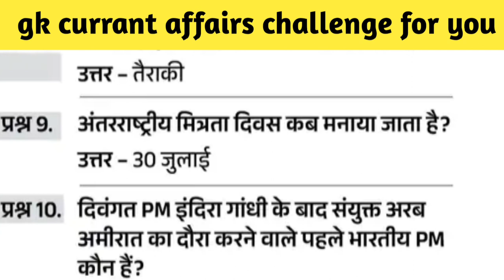GK Questions ! GK In Hindi ! GK Questions and Answers ! GK Quiz ! Mannu yadav up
Gk quiz
general knowledge questions
quiz questions
Ganral knowledge quiz
gk in hindi
Competitive ganral knowledge
competitive quiz
quiz test
Important gk
gk job study
Important gk questions and answers
ganral knowledge
Gk
Lucent gk important topics
lucent gk important in hindi
 lucent geography gk in hindi
Lucent gk
lucent gk
2023 gk questions and answers
India gk in hindi
gk questions
samanya gyan
Hindi gk
Gk hindi
Lucent book gk
Gk questions
Gk question
ganral knowledge questions
Ganral knowledge
Gk knowledge
जनरल नालेज
Upse question answer
Ips question answer
Gk today
Gk trik
Gk stody adda
Gk Vedio
Gk live
Ganral knowledge ke questions
Ganral knowledge ki class
ganral knowledge ki Vedio in hindi
ganral knowledge gk
ganral knowledge Vedio
ganral knowledge 2023
ganral knowledge far kids
ganral knowledge quiz
questions answers
gk 2020
gk 2021
gk 2022
gk 2023
gk questions and answers 2023
gk police
gk ips
gk UPSC
gk relwey
gk Ias
Current affairs
gk channel
gk wala channel
Thankyou for watching all'broders and sister
Shere
Coment